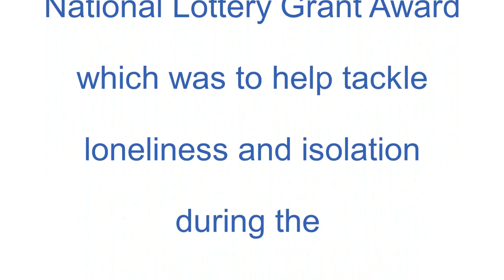BBC Radio Devon Interview with Lloyd Yorke Chairman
Lloyd Yorke speaks to BBC Radio Devon Breakfast show host Laura James. They discuss the ChitChat sessions which help older people to keep in touch during these uncertain times.